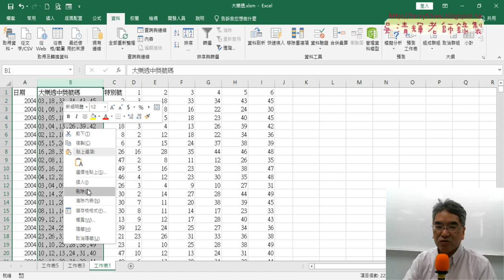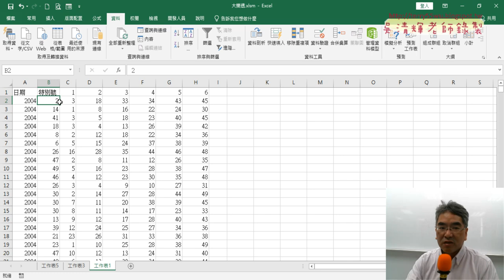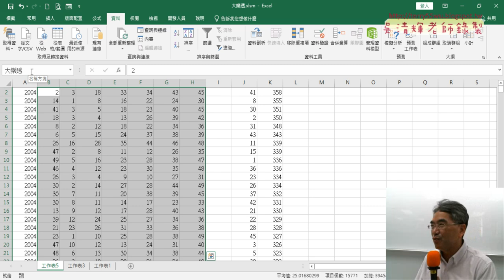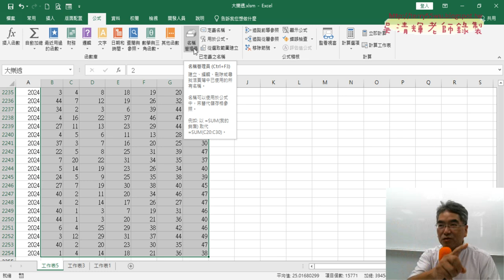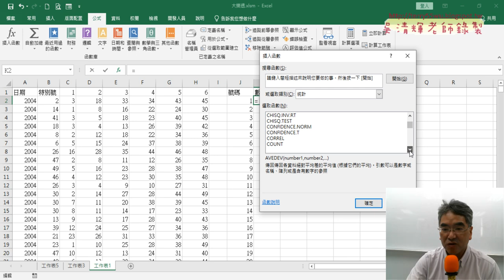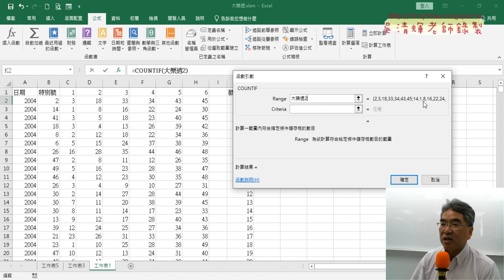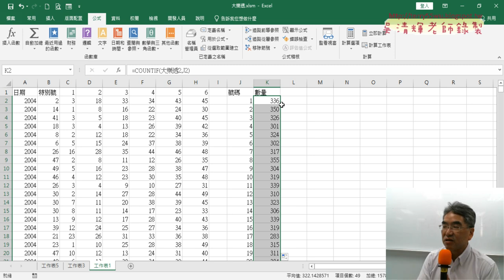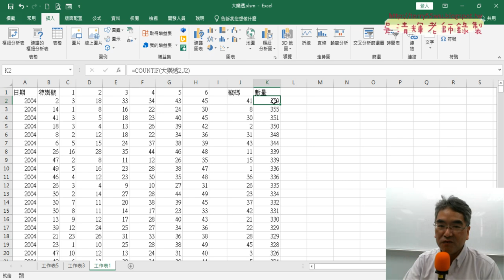02 資料剖析與定義名稱與COUNTIF計算數量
上課內容：
01_重點複習與大樂透複習
02_資料剖析與定義名稱與COUNTIF計算數量
03_樞紐分析表統計個別順序數量結果
04_VBA下載每日外匯資料與修改日期

1.始業式30分鐘、EXCEL VBA網路爬蟲總整理
2.以EXCEL匯入資料抓取開放資料
3.用QueryTables下載大樂特歷史資料
4.外幣匯率歷史與繪製折線圖與POST抓取資料
5.用HtmlFile物件

吳老師 2024/10/19